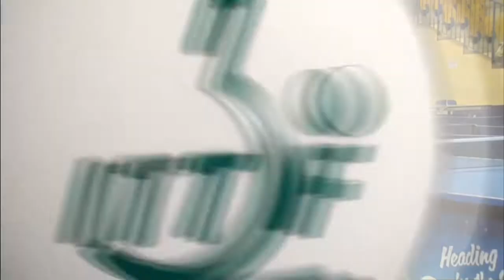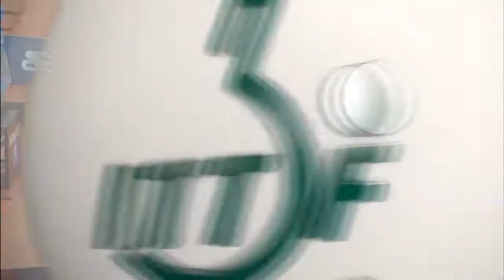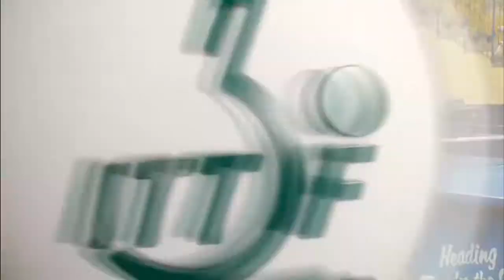Thomas SCHIMIDBERGER Maciej NALEPKA Eslovenia 2018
MUNDIAL 2018, Eslovenia. Clase3